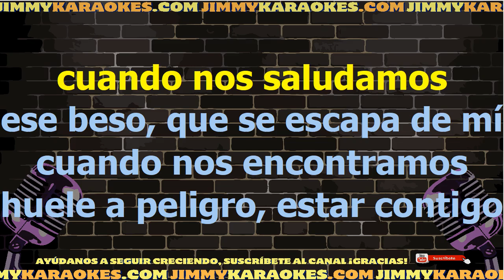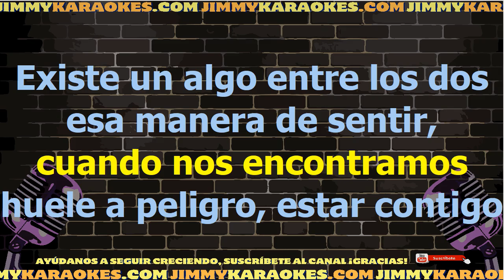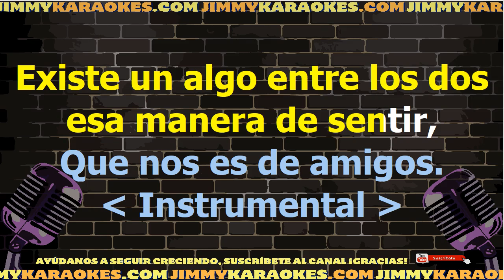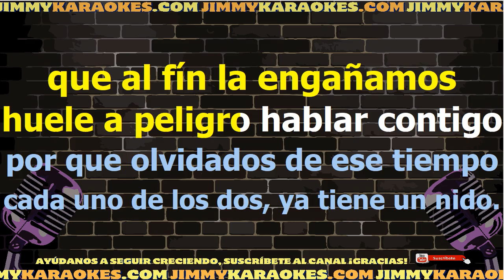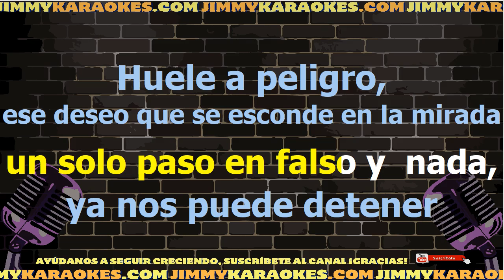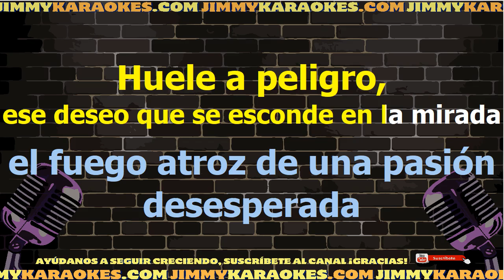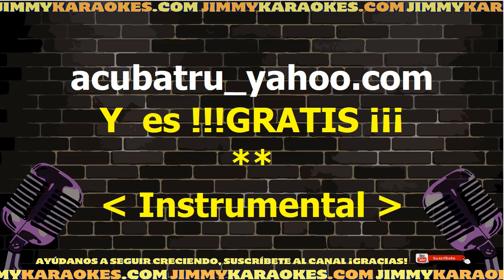Myriam Hernandez Huele A Peligro Karaoke